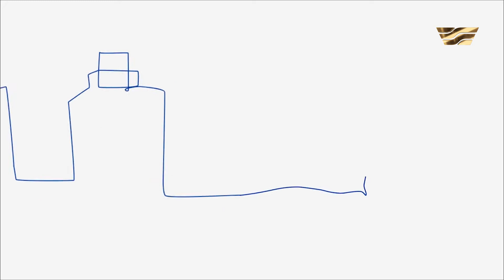БАЛА ТІЛІ – БАЛ: өскенде кім болғың келеді? / Мир глазами детей: кем я стану, когда вырасту?